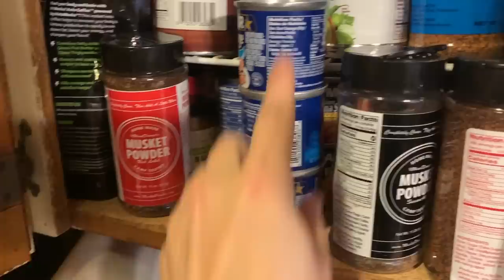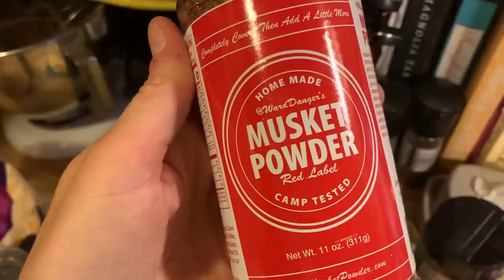What a SHOCK!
Hey y'all! This week we've run out of all the things, LB got shocked...and even more shocking- he talked more than ever! Have a great weekend and thanks for being here!  -LB, MB & the Young B's